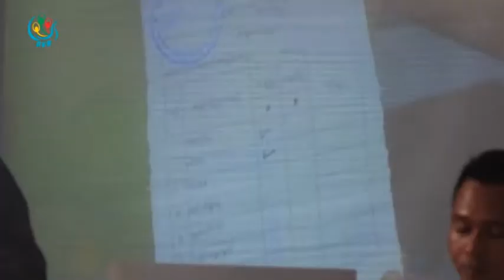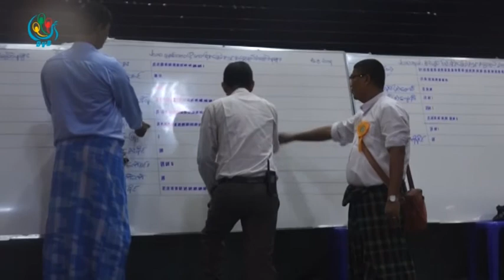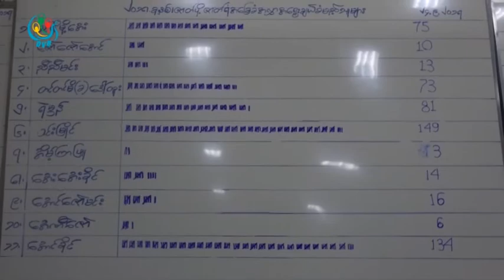DVB - ရုပ္ရွင္အစည္းအရုံး ဥကၠ႒ရာထူးကို ေရြးခ်ယ္သြားမည္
လာမယ့္ စက္တင္ဘာလ၂၆ရက္ေန႔မွာ ျမန္မာႏိုင္ငံ ရုပ္ရွင္အစည္းအရုံး ဥကၠ႒ရာထူးကို ေရြးခ်ယ္သြားမွာျဖစ္ပါတယ္။ေဒၚသူသူေအာင္ကသတင္းေပးပို ့ထားတာပါ